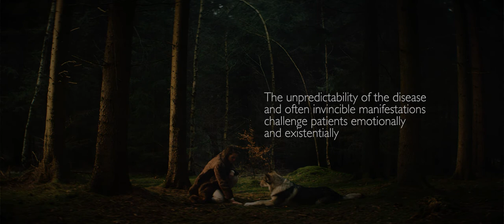Lupus - The Lurking Wolf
CREDITS LUPUS

Woman - Lisa Carlehed
Director - Joe McCrae
Producer - Ulrikke Xenia Sandby
Executive producer - Janni Lisander Larsen
Director of Photography - Tobias Scavenius
Edit & Grade  - Tobias Scavenius
1st AC - Baldvin Vernharðsson
2nd ACs - Alaa Hadood & Azariah Bjørnvig
Gaffars - Pétur Már Pétursson & Jacob Østergaard
Sound designer - Valdemar Blaakilde Fink
Composer - Daniel Bøgh-Nielsen
Poster - Alex Dubrocard
Make-up - Lilli Thavapee Tollerup
Costume - Nadja Sanimuinaq Hansen
Production assistants - Josefine Rasmussen & Luna Green Hartvigsen
BTS - Jakob Gundelach

Special thanks
Ivalo Ravn
Be Fenrir Z Molu Es v/ Steen Hofman Nitschke (wolf)
Josefine Sandby
Rigshospitalet
Metro Service v/ Jette Clausen
Jyllandsposten
REDRENTAL
AVIS
Naturstyrelsen (Hovedstaden)
Filmgear
Nordic Effects v/ Christian Schandorph